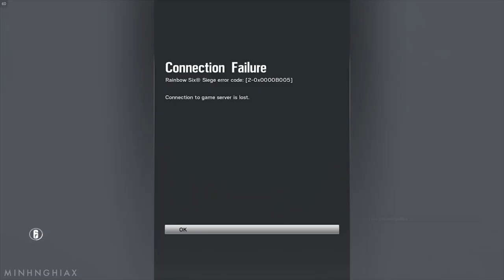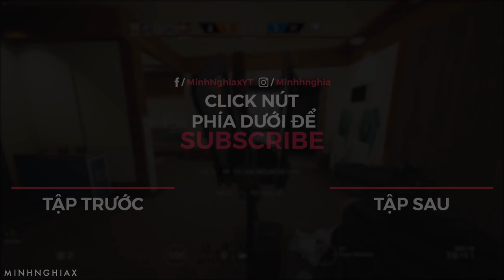Thông báo nho nhỏ ! (Đọc phần giới thiệu) (Rainbow Six Siege Tập 71)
Sau 1 khoảng thời gian mình up clip ko được đều đặn mình cũng có một số lời để giải thích về vấn đề này cũng như là một lời tâm sự nhỏ với các bạn về khoảng thời gian sắp tới :

Hiện tại có một số bạn cũng đã biết là mình sắp đi nước ngoài , cụ thể là Mỹ và cách đây vài ngày mình đã nhận được giấy tờ chính thức để làm một số thủ tục và phỏng vấn để có thể xin VISA . Thì hiện tại tới thời điểm là 5/10 mình sẽ khá là bận để chuẩn bị đi phỏng vấn , mình còn phải chuẩn bị giấy tờ và dọn đồ mang đi hoặc có thể là bán bớt để đỡ phải xách hehe :)) . Tới 17/10 thì mình sẽ đi định cư bên nước ngoài luôn ! Đây cũng là một tin vui và là một tin buồn cho việc mình làm Youtube này :(

Cảm ơn các bạn đã gắn bó với mình khoảng thời gian vừa qua , trong khoảng thời gian này mình cũng không thể làm clip được nhiều , đa phần game mình chơi cũng ko còn mới và sớm như hồi trước được nữa cũng vì nhiều lý do : xin VISA với chuẩn bị phỏng vấn , nhà cửa nên mình ko thể chi tiêu nhiều cho game được , nhất là những game mình chơi 1 lát rồi xong nên tạm thời mình sẽ ko mua , còn những game mà mình thích thì hiện tại lại chưa có hoặc ko thể chơi . Dự định hiện tại của mình là Destiny 2 , nhưng do là còn kẹt về một số vấn đề tài chính nên mình quyết định khi qua định cư bên nước ngoài mới tiếp tục hoặc ko thì có thể mua bản PC chơi luôn :)) nên trong thời gian này có lẽ mình sẽ ko quay game nào mới nhiều . Nhưng có thể mình sẽ lôi mấy game cũ ra quay với ae cho vui , cho qua ngày cho tới ngày mình đi .

Còn sau khi mình qua đó định cư rồi thì có lẽ mình sẽ cần một khoảng thời gian để có thể chuẩn bị , tập trung cho công việc và cuộc sống trước rồi sau đó tới một khoảng thời gian nào đó mà mình cảm thấy có thể quay trở lại thì mình sẽ cố gắng và sẽ tiếp tục với sở thích này ! Tới lúc đó mình vẫn mong là các bạn sẽ vẫn ủng hộ mình như trước giờ và qua đó có khi mình sẽ có điều kiện để nâng cao chất lượng clip với nội dung hơn chăng :))

Đồng thời là mình còn khoảng chục clip R6 chưa public từ tập 72-80 (đa phần là trước mùa Blood Orchid) nên bạn nào muốn coi thì hãy cho mình biết trong phần cmt phía dưới . Lý do mình ko up clip R6 vì nhiều bạn sẽ có thể ko thích và sẽ hỏi tại sao mình ra 1 game hoài , trong thời gian gần đây thì mình ko có thời gian rãnh nhiều và hầu như để chơi nhanh gọn lẹ thì mình vô R6 thôi , còn mấy game khác thì khá là ít !